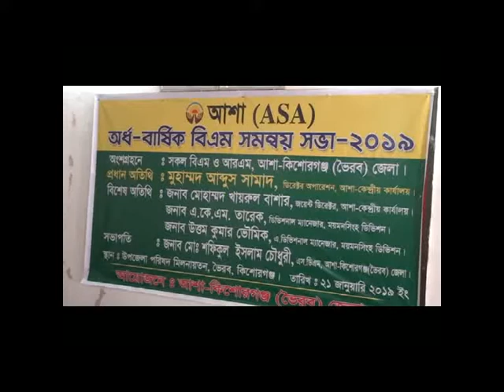ভৈরবে ২শ কোটি টাকা ঋণ বিতরণ করবে আশা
ভৈরবে চলতি বছরের জানুয়ারি থেকে জুন পর্যন্ত নতুন ৫০ হাজার সদস্যদের মাঝে ২শ কোটি টাকা ঋণ বিতরণ করবেন আশা।